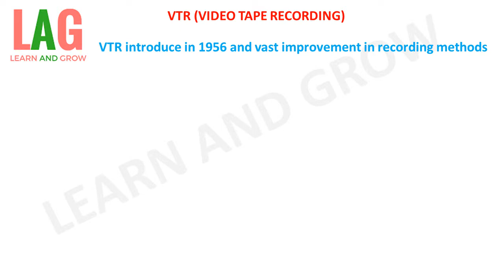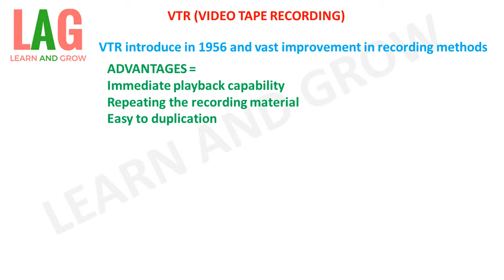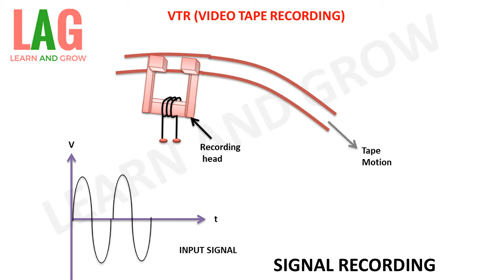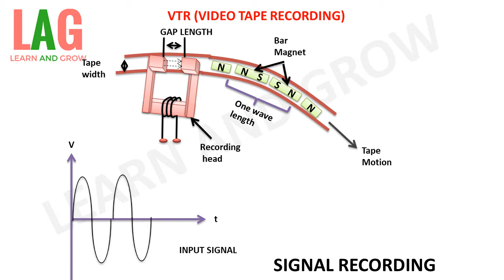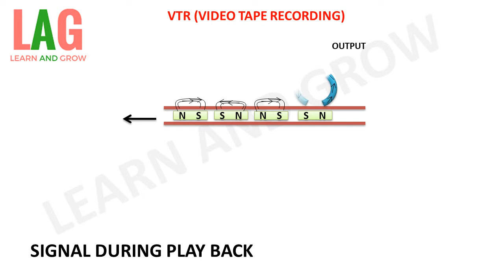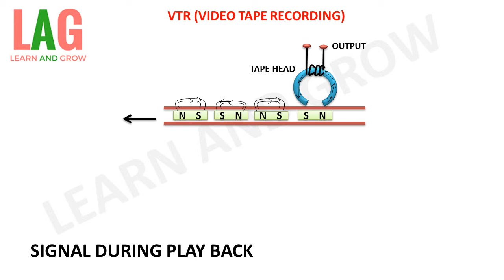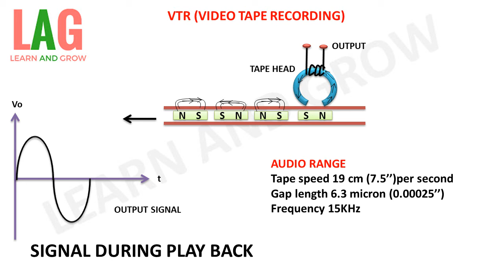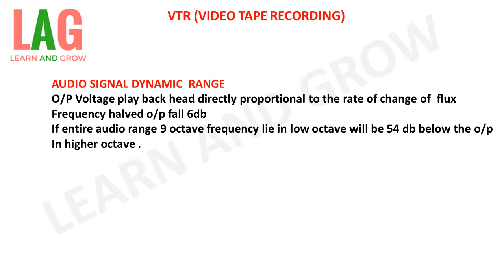VTR (Video Tape Recording)(हिन्दी )